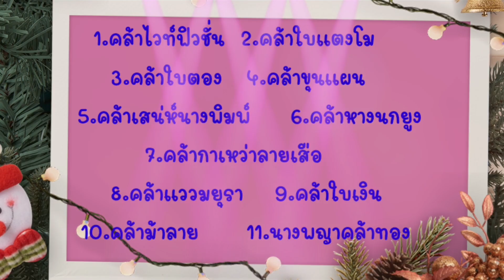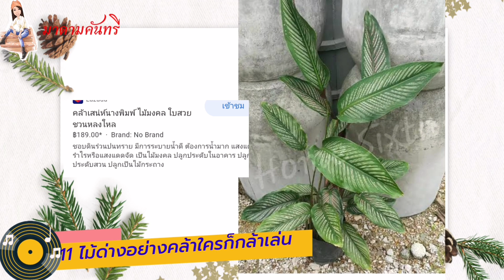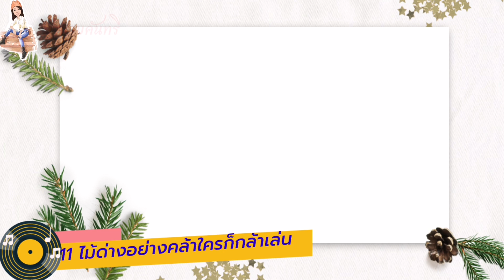11​ไม้ด่างอย่างคล้า.ใครก็กล้าเล่น#มาดามคันทรี่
11ไม้ด่างอย่างคล้าใครก็กล้าเล่น
ชื่อไม้ล้มลุกหลายชนิดในวงศ์ Marantaceae ขึ้นเป็นกอ หรือพุ่มตามริมน้ำมีทั้งชนิดลำต้นตรง และทอดเลื้อย มีเหง้า และหัวใต้ดินแตกหน่อได้ ใบเดี่ยวออกเรียงสลับมีกาบใบหุ้ม ดอกออกเป็นช่อที่พบเห็นทั่วไป.
1คล้าไวทฟิวชั่น
2คล้าใบแตงโม
3คล้าใบตอง
4คล้าขุนแผน
5เสน่หนางพิม
6หางนกยูง
7คล้าแววมนุรา
8คล้าม้าลาย
9คล้านางพญาคล้าทอง
10คล้าใบเงิน
11คล้ากาเหว่าลายเสือ
เพจ ของดีในบ้านและสวน
ไลดไอดี  kooso
ขอบคุณข้อมูลบางส่วนจาก
ช้อปปี้​ ลาซาด้า​ เพจต้นไม้ต่างๆ